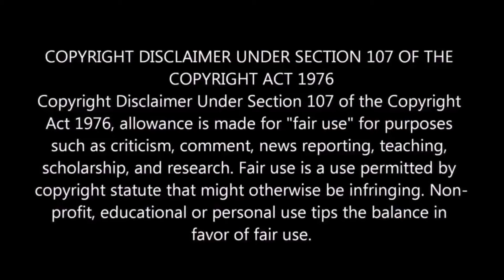Top funniest Prank Calls By Nephew & Ricky Smiley (Prank Calls)